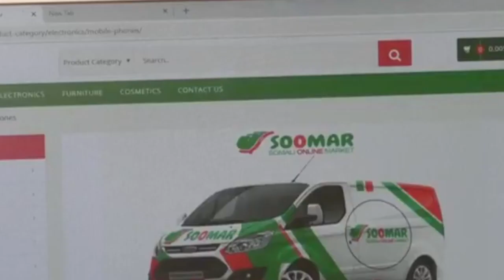E-COMMERCE IN AFRICA, IFC REPORT SAYS WOMEN ENTREPRENEURS COULD BOOST SECTOR BETWEEN 2025 TO 2030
A report from the International Finance Cooperation shows that women entrepreneurs in Africa could likely boost the African E-commerce market between 2025 to 2030. We learn in the following report that the growth potential is estimated at over 14.5 billion US Dollars within 5 years.